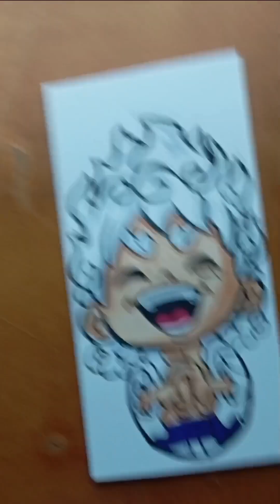Día 12 del Geektober2 , dibujemos a Luffy en su modo Gear 5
¡Hola holaa! en este vídeo te enseño como colorear al mejor capitan pirata Luffy . Espero que te guste.